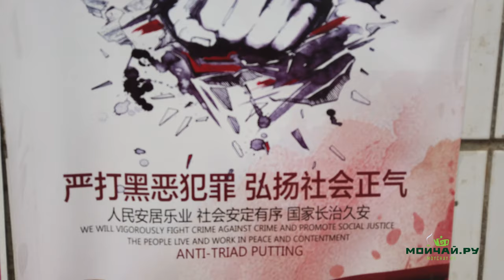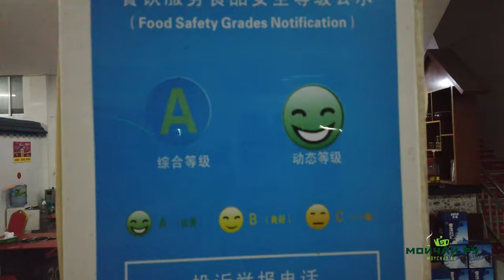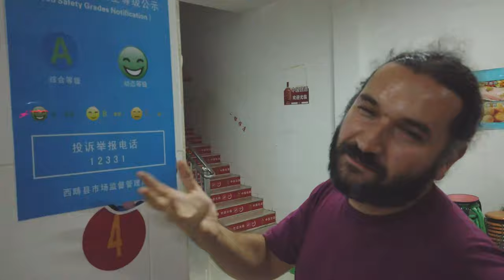Yunnan. Climbing ancient tea trees. Old puer.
In today's trip to Wenshan we will climb the millennial tea tree, taste several types of Gu Shu Cha, Kao Cha and Lao Cha and share our impressions on it. Also, we will talk about Chinese propaganda, Yunnan tea farming laws and "Food Safety Grades Notification" in Chinese restaurants.

00:00:00 - On the way to the tea farmer.
00:03:15 - Chinese propaganda.
00:04:20 - Gu Shu Cha tasting.
00:13:38 - Climbing an old tea tree.
00:18:45 - About tea farming priorities in Yunnan.
00:20:04 - Kao Cha tasting.
00:22:42 - Lao Cha tasting.
00:29:24 - About Lao Cha and tea tastings.
00:32:43 - Border control in Yunnan.
00:36:10 - "Food Safety Grades Notification" in Chinese restaurants.